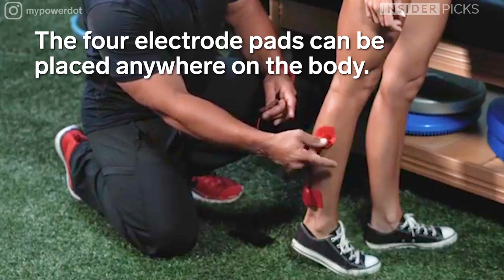You Can Relieve Sore Muscles With Your Phone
The PowerDot stimulator delivers electrical impulses to your body in hopes of relieving sore muscles. You can control the intensity of the impulses with a bluetooth app on your phone. The device was designed to help lower the recovery time between workouts but should not be used after every exercise session. Pricing starts at $249.

If you want to buy one, use this link.

Produced by: Meranda Yslas, Fabiana Buontempo